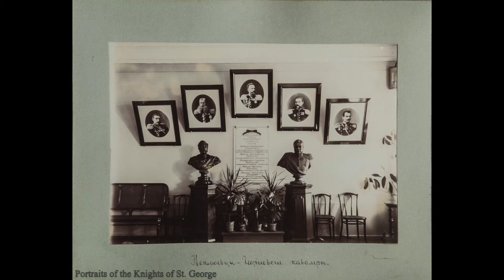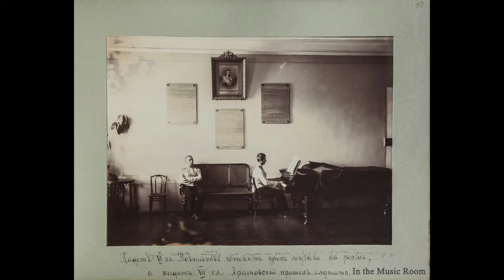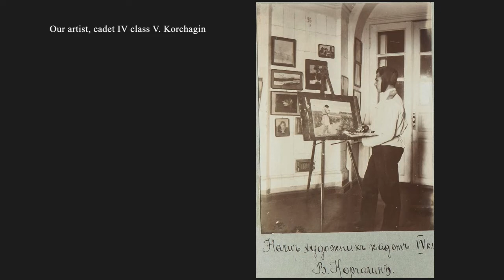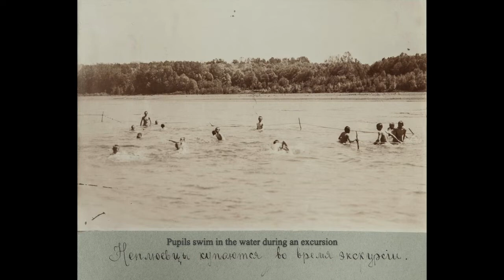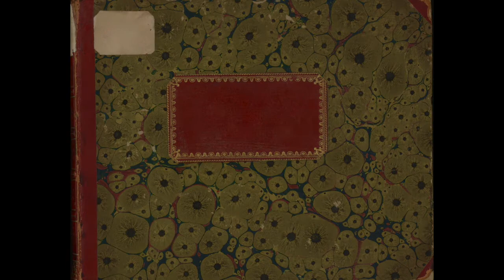Оренбургский Неплюевский кадетский корпус/ The Orenburg Neplyuevsky Cadet Corps: 1910-1911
Оренбургский Неплюевский кадетский корпус
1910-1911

The  Orenburg Neplyuevsky Cadet Corps
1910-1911